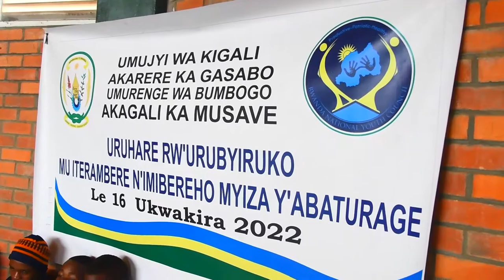BUMBOGO: IKINAMICO ISHISHIKARIZA URUBYIRUKO KUREKA IBIYOBYABWENGE/INTEKO Y'URUBYIRUKO YA MUSAVE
URUBYIRUKO RWA MUSAVE MURI BUMBOGO/ URUHARE RW'URUBYIRUKO MU ITERAMBERE RY'ABATURAGE